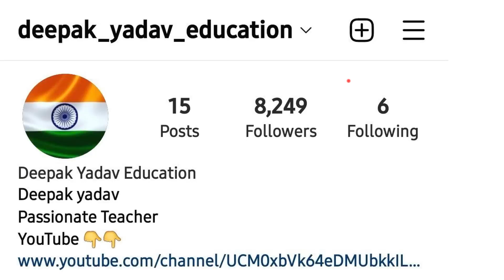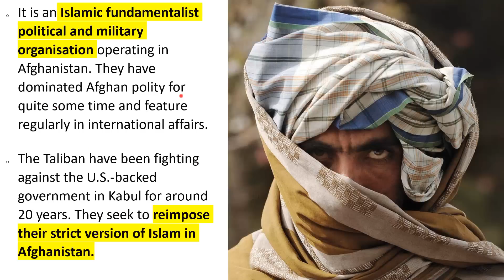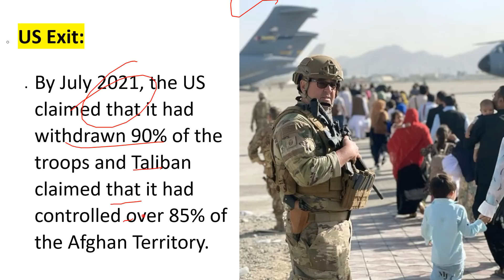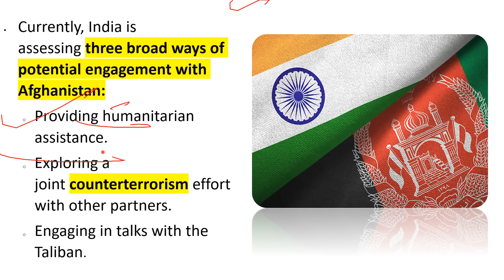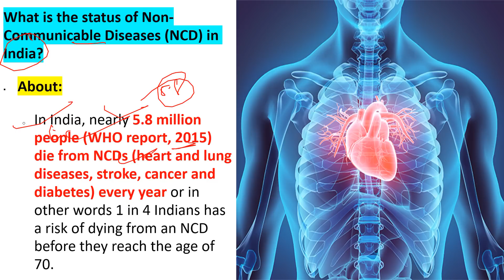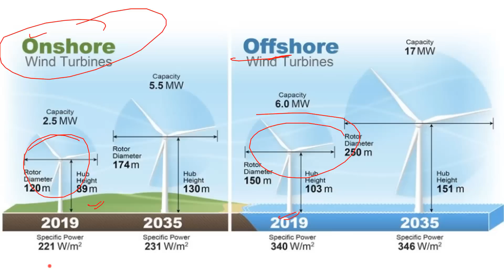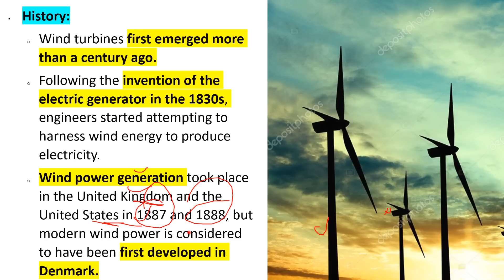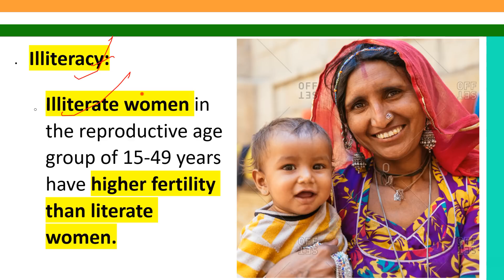Daily Current Affairs 30 August 2022 | The Hindu News Analysis | Indian Express Analysis | PIB News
Important Notice :-

The Hindu)

The Hindu

About The Hindu 👇

Publisher-N. Ravi
Language- English
Headquarters- Chennai, Tamil Nadu, India
CountryIndia
Circulation1,415,792 Daily(as of December 2019)
ISSN0971-751X
OCLC number13119119